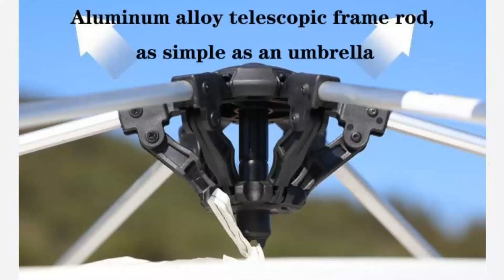Popup tent Manufacturer China Chinese Good Cheapest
camping tents factory  BEIFEITE Company
mobile modular office
arizona pinata
Photography-specific tent Sacramento, CA
Family tent Dallas, TX
Fishing gear tent South Carolina
Disaster relief tent Baton Rouge, LA
Gable tent Baton Rouge, LA
how to change tent pole,
Hiking tent Alaska
Hiking tent Spokane, WA
how to move blathers tent,
Light tent Maine
Mobile medical tent Miami, FL
Impact Canopies canada inc
Military-style tent New Jersey
pop-up tents at academy
west county san diego
Indian-style tent Omaha, NE
shibumi beach shade
3 person tent backpacking,
Star-gazing tent Portland, OR
Tunnel Tent 6 Person
Star-gazing tent Jacksonville, FL
Car-mounted tent Aurora, CO
mobi garden tent 4 person,
norrøna femund
Family tent Cincinnati, OH
Light tent Nevada
Military-style tent New Hampshire
Gable tent Houston, TX
core 9 person instant cabin tent
nemo dagger osmo 3-person tent,
climbing 8000,
Family tent Denver, CO
vidalido dome camping tent,
Geodesic tent Fresno, CA
Indian-style tent Kansas City, MO
Mobile medical tent Chicago, IL
All-season tent Atlanta, GA
4 season camping tents for sale
Ventilated tent South Dakota
pyramid tent custom-made,
high peak tent rentals near me
large family tent with living room
Mountaineering tent Fresno, CA
Camping tent Vermont
moon lence tent instructions
tarp tent with floor,
craigslist pop up camper
Large family tent Riverside, CA
Large family tent easy set up
Hiking tent Florida
Car-mounted tent New York, NY
cargo trailer tent attachment,
most compact tent for backpacking,
Bicycle touring tent San Diego, CA
Disaster relief tent St. Louis, MO
Military command tent Denver, CO
Military-style tent Santa Ana, CA
Fishing gear tent Cincinnati, OH
glamping tent with stove
Emergency tent Baltimore, MD
Small work tent
climbing vertical wall,
ultralight backpacking tent 2 person ultralight tent 2 person
overnight backpacking arkansas
Large camping tents with rooms
Ultralight tent NevadaMemphis, TN
core performance tent review
All-season tent Arkansas
laboratory tent supplier,
camper van mobile office,
ice fishing shelter with sledbivvy for sale
Camping Waterproof Tent
roof top tent gladiator
Military-style tent Chicago, IL
outdoor gear kauai
three season VS four season tent
Kid's tent Philadelphia, PA
table and chair rentals philadelphia
teepee camping in florida
Tent company
Car camping tent Chattanooga, TN
Star-gazing tent Boston, MA
setting up darche roof top tent,
Automatic tent Los Angeles, CA
trailer side tent
pitching a tarp tent,
what to have in your fishing tackle box,
vendor treasure hunt,
lake arrowhead camping
Camping tent Des Moines, IA
disaster relief tent supplier,
Light tent Tulsa, OK
Military-style tent Virginia
Disaster relief tent Albuquerque, NM
Ultralight tent North Carolina
cold weather tent review,
Music festival tent Aurora, CO
lake campground wrightwood
Grow Tent Kits cheap
Waterproof Tent 4 Person
Terra Nova
amazon tents for sale clearance
Gable tent Maine
Car-mounted tent Washington
Tunnel-shaped tent Boston, MA
tent house cloth price,
Geodesic tent Charlotte, NC
Exploration tent Corpus Christi, TX
wenzel 8 person klondike tent how to set up,
Three-season tent Corpus Christi, TX
naturehike hot tent
disaster relief tent rentals
Emergency tent Boise, ID
Camping tent Wyoming
Automatic tent Fort Worth, TX
san jose trophy hunts
winter hunting gear
Automatic tent Detroit, MI
Conical tent Florida
cabela’s west windtm dome tent
arkansas state parks map
expensive tents for camping,
cape henlopen state park camping map
Dome tent Boise, ID
bessport tent 2 person,
Car-mounted tent Kentucky
best tent trailer 2023
Spring, summer, and autumn tent Honolulu, HI
Three-season tent Chicago, IL
rooftop tents for jeeps,
cape henlopen beach rules
family tents
Large family tent Honolulu, HI
party rentals rochester ny
10 person instant tent
Structure tent for sale
military camping oahu
automatic tent assembly,
Dome tent Michigan
Hunting tent Oklahoma City, OK
cheap wall tents
Ultralight tent Alaska
ntk arizona tentntk tent
3 person dome tent kmart,
best colorado campgrounds
Car-mounted tent Kansas
5 man air tent,
cameron ranch glamping reviews
fieldoor tunnel tent 300,
Geodesic dome tent Rhode Island
temporary electric service for construction,
air conditioned tents for rent
quest tent reviews,
lightweight tent for backpacking
alaska gear company
portable geodesic dome
hog hunting near austin texas
family tent with screen room
backpack hunting tents,
Winter hunting tent St. Louis, MO
ultralight 5 person tent
automatic camping tent 6 person,
Easy tents
rooftop tent rental los angeles
vidalido indian style pyramid tent vs teepee,
Geodesic dome tent Arizona
Rainproof tent Georgia
Tunnel tent NevadaMemphis, TN
west Coast Frame Tent
Spring, summer, and autumn tent Minneapolis, MN
camping tent market in delhi,
best hunting tent with stove,
trekker tent 4
Popup tent Portland, OR